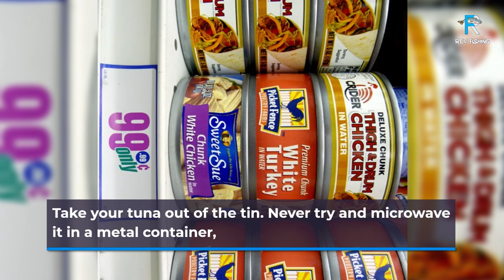Bluefin Tuna Fish - Microwave Cooking Roasted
bluefin tuna fish, Hello guys in this video we gonna show you about bluefin tuna fishing, bluefin tuna fishing san diego, bluefin tuna fishing san diego 2022, bluefin tuna fishing california, Rev Fishing

00:00 Opening Microwave Bluefin Tuna
01:29 How to Microwave Tuna
02:53 How to Microwave Tinned Tuna
03:30 Use The Bowl
04:20 Repeat
05:34 Sprinkle Some Herbs
06:20 Benefit of Using Microwave
07:15 Low Calories